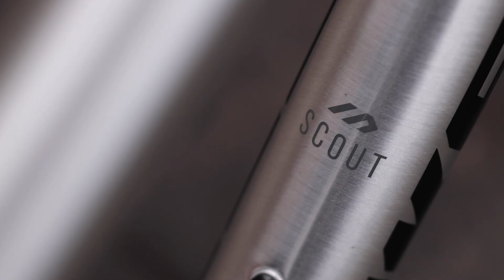Nukeproof Scout 275 2021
Nukeproof Scout 2021